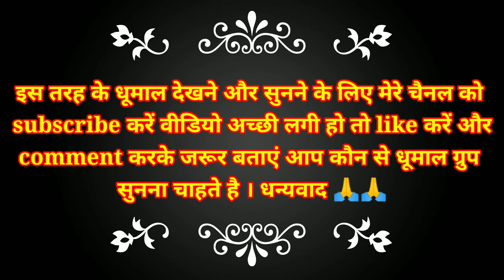🙏माँ गौरी कृपा धुमाल चरोदा भिलाई 🙏👌का जबरदस्त आगाज धमाल।🙏👌Maa Gaouri Kripa Dhumal Party Charoda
।🙏माँ गौरी कृपा धुमाल चरोदा भिलाई 🙏👌का जबरदस्त आगाज धमाल।🙏🙏👌Maa Gaouri Kripa Dhumal Party bharosa bhilak Ka Dhamal| All Type Views | Deepak |

नमस्कार दोस्तो अगर आपको मेरी वीडियो पसंद आये तोह लाइक करना ।
माँ गौरी कृपा धुमाल पार्टी।ऐसा धुमाल आज तक आप नही सुने होंगे ।

Maagaourikripadhumalparty# maagaurikripadhumal#
dhumalparty#
maagaourikripadhumalpartycharoda# charodadhumalparty#
maagaourikripadhumalpartycharodabhilai#
bhilaidhumal#
🙏🙏अगर आपको हमारा वीडियो पसंद आये तोह Video को  Like , Comments करके बताये आपको हमारी वीडियो कैसे लगी अगर अच्छी लगे तो Share करें और channel को Subscribe जरूर करे ताकि हमारी आने वाली वीडियो का नोटिफिकेशन आप तक सबसे पहले पहुच और इस तरह की वीडियो आपको दिखाते रहे ।